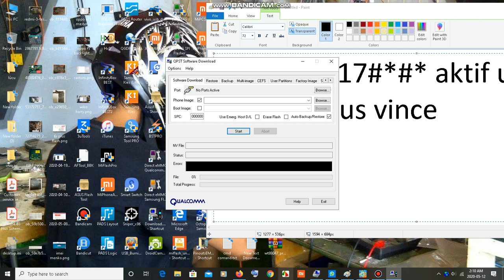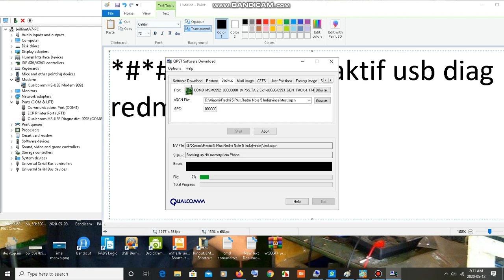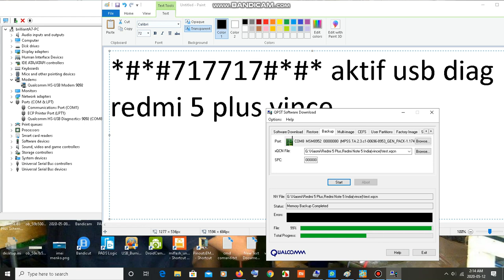cara backup qcn redmi 5 plus vince via QPST